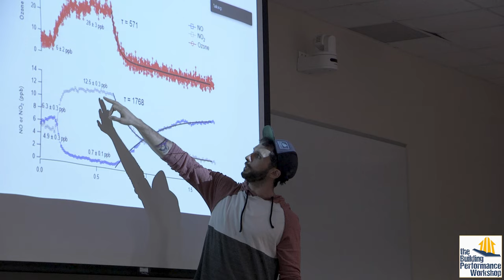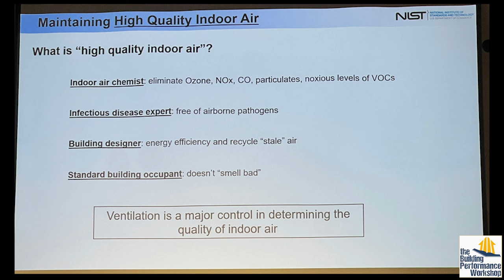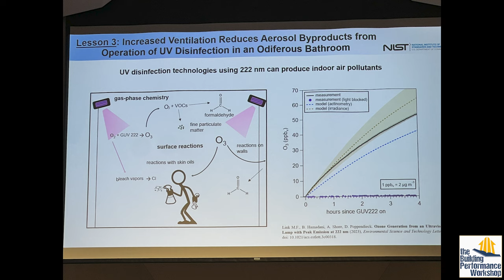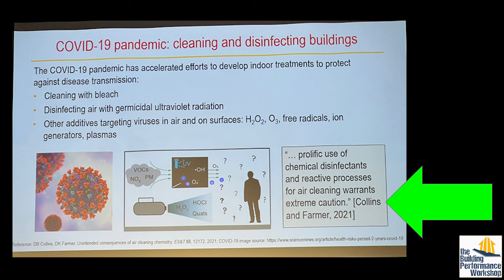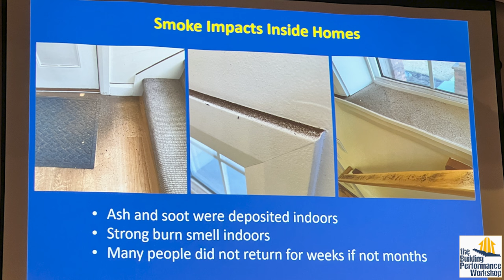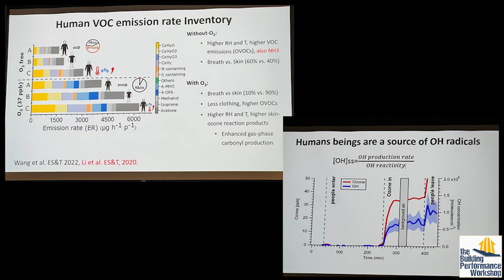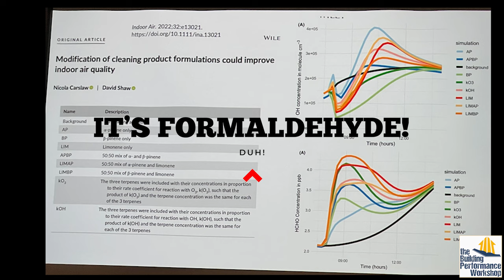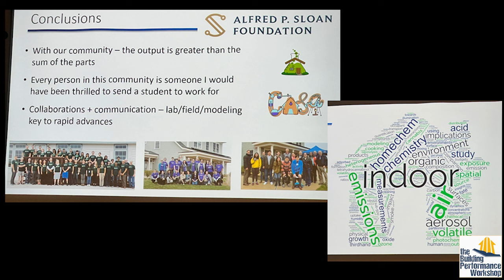‘Quick’ Tour of NEW DISCOVERIES About Chemistry of Indoor Environments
Grace was invited to the National Academy of Sciences for the grand unveiling of all the data found through the HOMEChem and CASA experiments, and the MOCCIE modeling consortium.
We now have a TON of new questions that researchers will be chasing answers to over the coming decades, and if you're subscribed to this channel you're in the right place to hear the stories of what this all means.

There are many scientific papers on how dangerous chemistry-based air cleaners can be. Here are some:

There are lots of others.  Having said that, we’re not sure that technical papers are necessarily useful.  They tend to target a single device and so a manufacturer can always say that their device is different than the one that is tested.  They also aren’t easy reading.

You might find some of the webinars that people have done to be better sources. Here are some:

If you google on the names above as well as our all-time hero Jeffrey Siegel, you will find a bunch more.

Watch the first TV series ever about the Science of Homes

JOIN OUR TEAM and get awesome behind the scenes access to us and our work